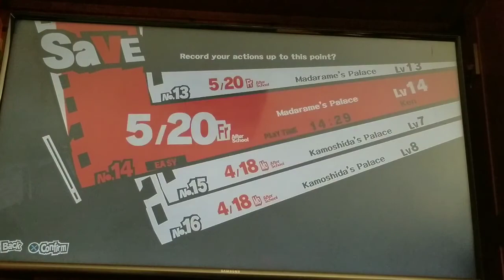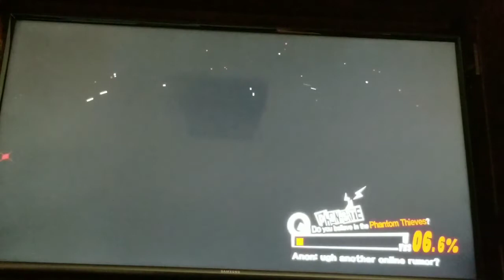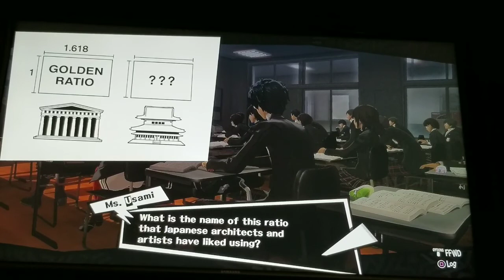Let's play Persona 5 - Episode 22 - "Sayuri"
In this episode, we find out that Maderame has hundreds of copies of his famous painting "Sayuri" and that it might not even be his painting.